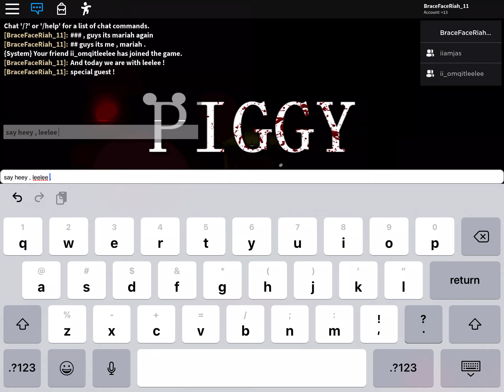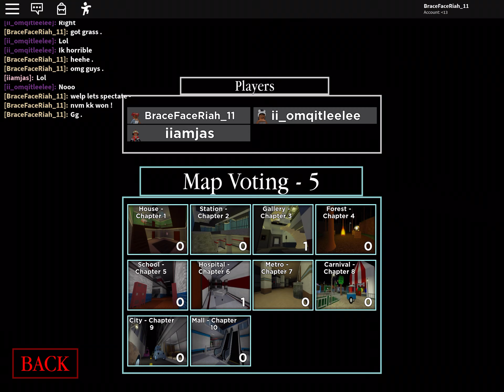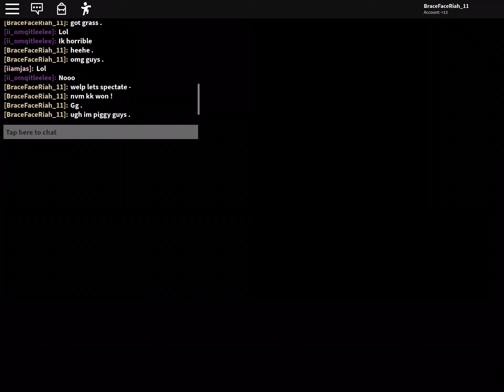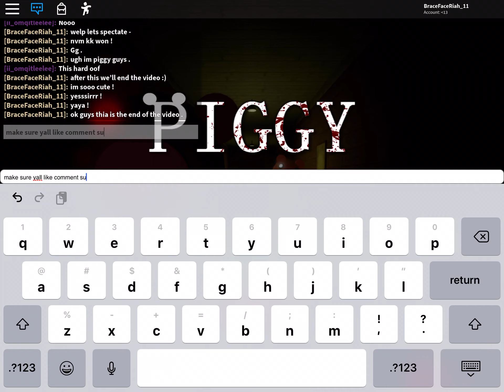Play piggy with Mariah || with kk also || dont mind the bad quality II ENJOY !